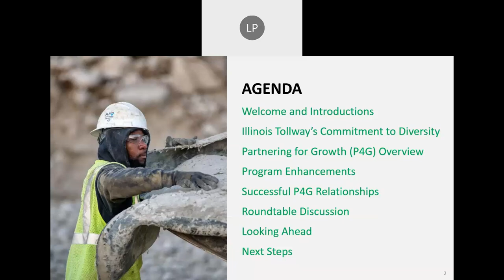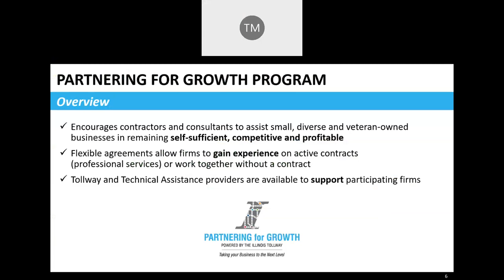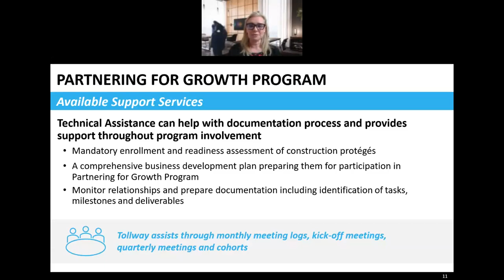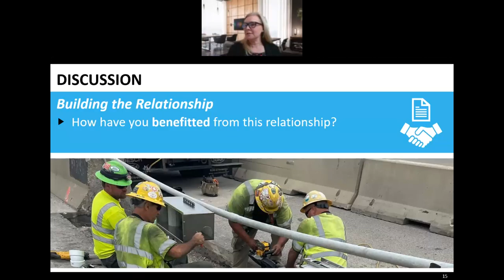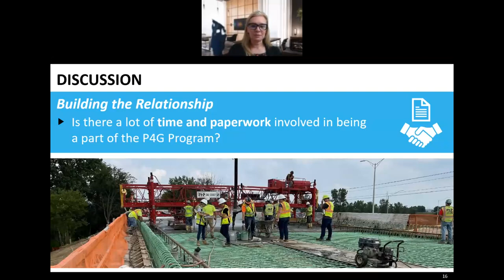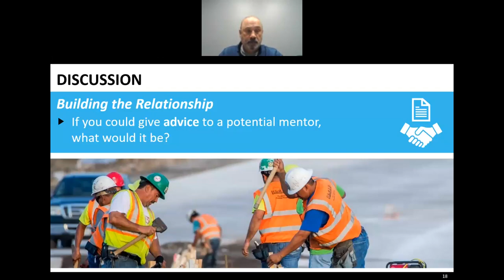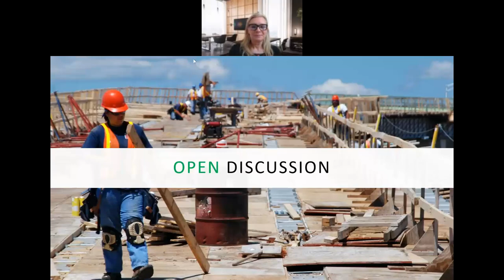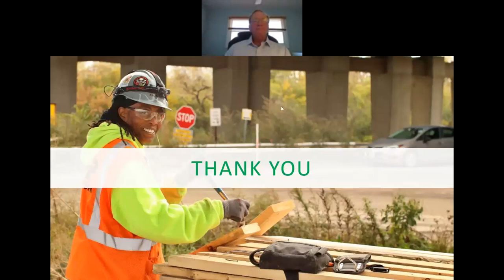Illinois Tollway Roundtable Benefits of Becoming a Partnering for Growth Construction Mentor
To learn more about the benefits of becoming a Partnering for Growth for Construction mentor view this virtual roundtable hosted on February 28, 2023.

The roundtable included a presentation on program benefits and ways to get involved and an example of a successful Partnering for Growth relationship.
The Illinois Tollway continues looking for partners interested in helping guide new and growing firms in the construction industry.
Partnering for Growth for Construction pairs larger and established contractors to mentor smaller, DBE- and veteran-owned firms to help them grow into self-sufficient, competitive, and profitable businesses ready for prime contractor roles.

We encourage you to view this event to learn more about the program and how you can become a mentor today!